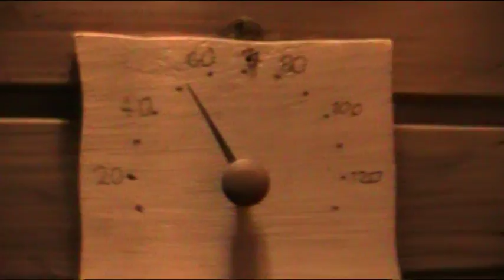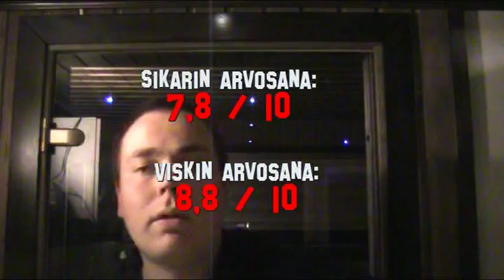Sikaritestissä: Hoyo De Monterrey Epicure no 2, Viskitestissä Highland Park Svein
Kaksoistesti:
Sikaritestissä:   Hoyo De Monterrey Epicure no. 2
Viskitestissä:    Highland Park Svein

Mitäs muuta sitä lauantai-illan viettoon tarvitaan kuin laadukasta viskiä ja hyvä kuubalainen sikari joka on käsin kääritty nuoren kuubalaisneitokaisen sisäreittä vasten! Toki myös sauna ja kiuasmakkara kuuluu asiaan.

Kapteeni Suurleuka testaa vastaavanlaisia tuotteita jatkossakin, kuten tähän asti. Onko mitään erityistoiveita?